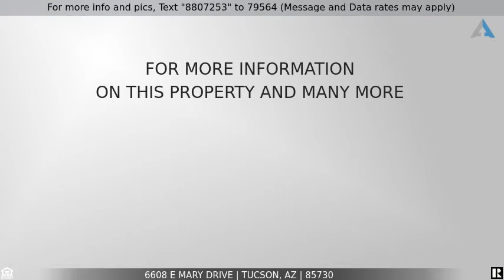Priced at $229,000 - 6608 E Mary Drive, Tucson, AZ 85730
Seller will accept or counter offers in the range of $229,000 to $239,000.  Great home on the East side with S/S Appliances, Center Island, and Saguaro ribbed kitchen cabinets that opens to the Great Room with French doors opening to the large back yard with plenty of room for a pool.   Large Bonus room can be used as a rec room, family room or 4th bedroom if needed.  Double gated entrance to the back yard to keep all of your toys! The back yard is a clean slate awaiting your landscaping designs!!  New HVAC Installed April 2021.  No HOA.  Close to DMAFB and shopping!